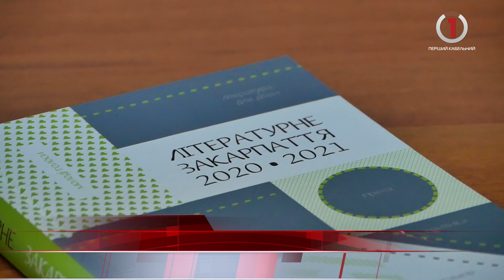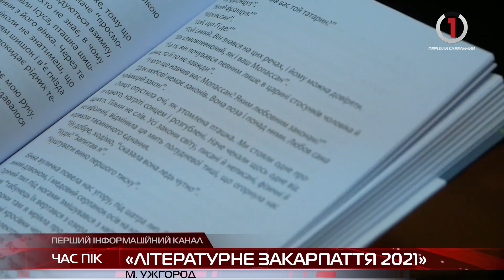В Ужгороді презентували альманах «Літературне Закарпаття 2021»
Презентація альманаху «Літературне Закарпаття 2021» виданого за рахунок Програми підтримки видання творів місцевих авторів, пройшла у пресцентрі Закарпатської ОДА. До збірки увійшли твори  сорока письменників регіону. У книзі зібрані сучасні поетичні, прозові, драматичні твори, переклади, нариси та література для дітей. Такий альманах є унікальним в Україні.  Інші міста та області готують певні періодичні видання з поезією, гумористичними творами, тематичні брошури, але такого систематизованого збірника за рік немає ніде.